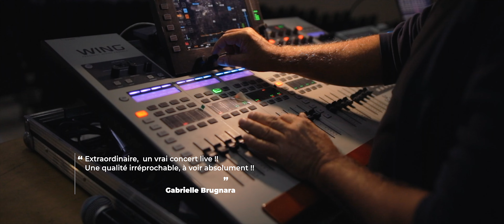Cocktail De Nuit | Teaser 2022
Cocktail De Nuit en concert dans toute la France
Comités d'entreprises • Soirées privées • Zéniths